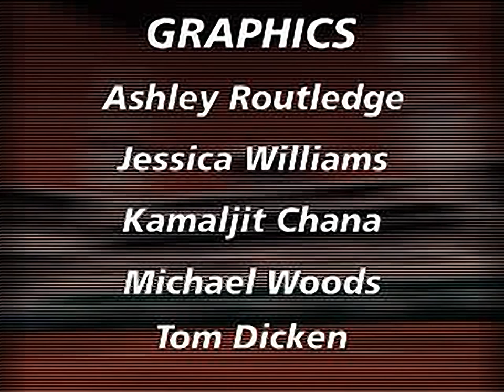All Star Tennis '99 - all videos for the Playstation 1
00:00 - NTSC_CRD.STR
00:56 - NTSC_FMV.STR